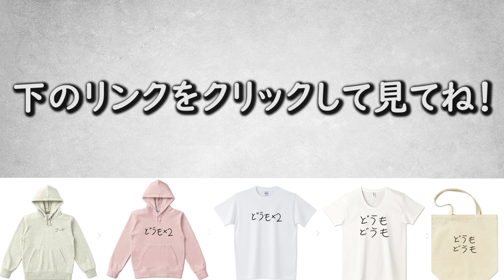日本のハンバーガーを作ってみました！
日本のハンバーガーはこんなもんか！